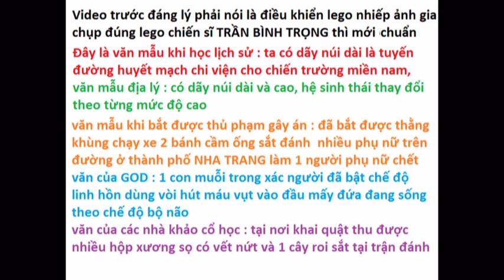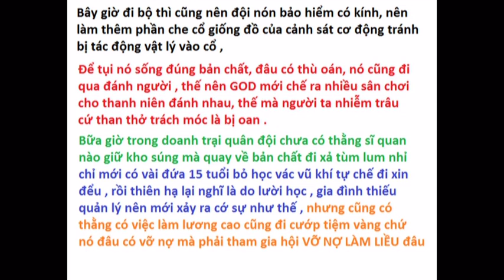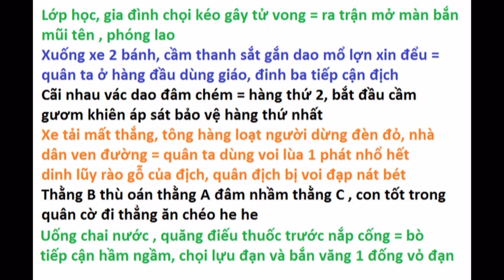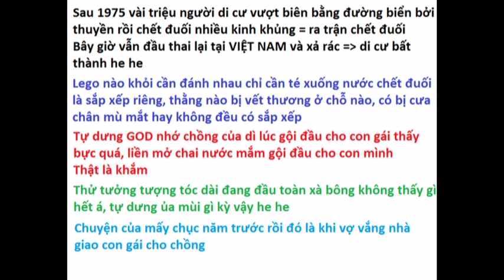Mong ước kỷ niệm xưa 22/12/2010 - 28/6/2013